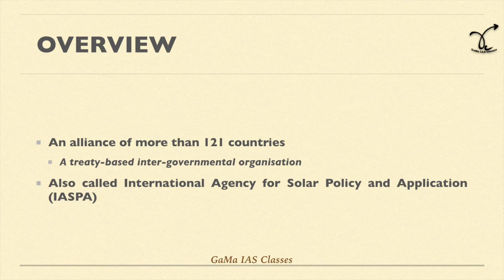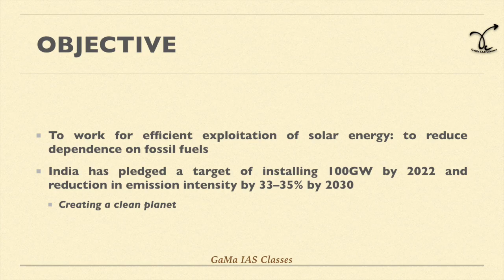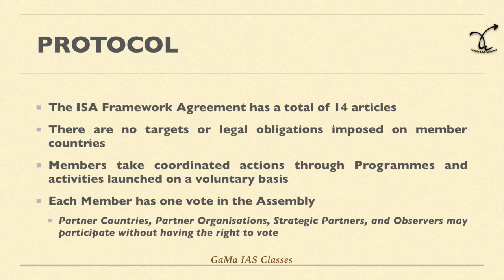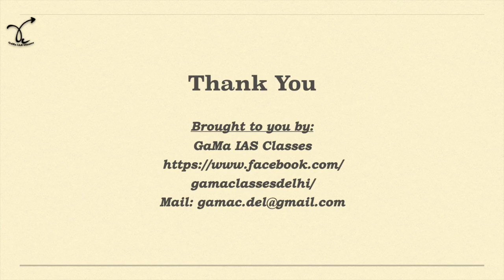International Solar Alliance - By Lakshman Maaheshwary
ISA is a great initiative, started at the behest of India, to harness the solar energy for a cleaner world.
Know all about it here.